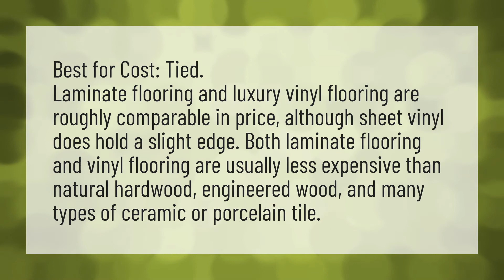Is laminate or vinyl flooring cheaper?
Charge Install Laminate • Is laminate or vinyl flooring cheaper?